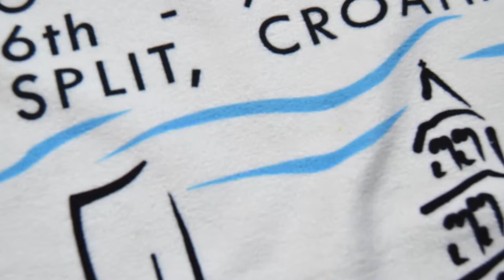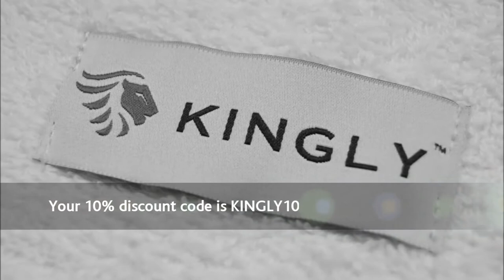KINGLY LIBERTY SPORTS TOWELS HD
UNLIKE NO OTHER SPORTS TOWEL WITH SUPER TWIN FACE WEAVE. You get “The best of both worlds”. What does that mean? On the front side of the towel you have a 300 DPI super soft velour print and on the reverse side terry cotton loops! That’s 400 gr/m2, double the thickness of 100% microfiber towels!

These towels need to be seen to appreciate the quality and value for money that they represent.

Now its possible for 300 DPI eco friendly printing on a soft, micro-fibre velour face. Feels soft like velvet. Gyms and sports institutions are finding these towels to be a great substitution for conventional sports towels

BENEFITS
• Unique TWIN FACE weave, 400 gr/m2 combining super soft microfiber velour on printed side and terry cotton on reverse side for soaking up sweat.
• Especially designed for sports to dry quicker than conventional sports towels
• With practical aluminium alloy spring loaded carabiner. SGS Certified, featuring a spring loaded gate which makes it easy to attach to a pack, belt or waist.
• Features our all new unrivalled “all over” 300 DPI photo realistic printing! (competing companies are using 76 – 92 DPI print) So expect a superior printed towel. Have your towels printed with confidence, knowing they won’t come back all jaggy and blotchy.
• High definition grain free printing with fine details is now a reality for spot colours and four colour process.
• With anti microbial technology: Banishes bugs and germs and keeps towel hygienic.
• Manufactured to OEKO TEX standards.
• Resistant to detergents, bleaching and washable up to 60 degrees celsius
• Absorbent, quick drying and wash fast.
• Excellent durability for both the towel and print.
• With the guarantee of Kingly
• Made in our European factory from 12 working days most sizes.
• Environmentally friendly through the use of fewer chemicals and less energy in the manufacturing and printing process.